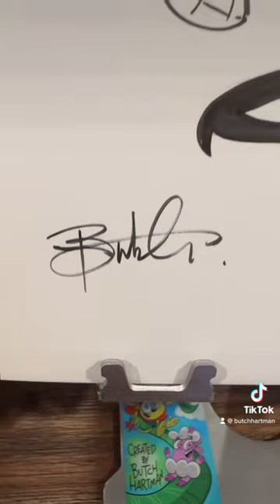SPIDERMAN in the GRINCH style!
Are you a SPIDERMAN or GRINCH fan? Who would win in a fight?